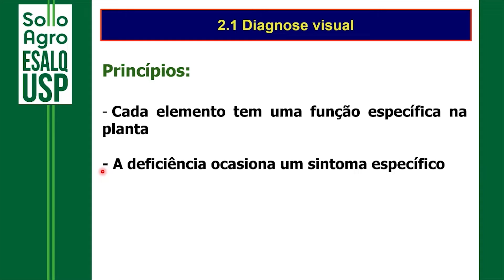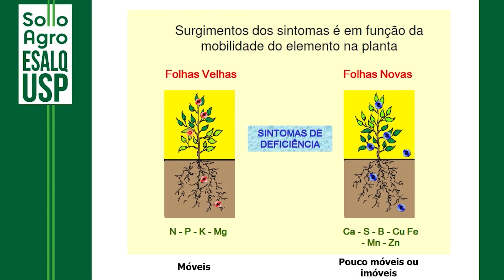É assim que as plantas mostram deficiências nutricionais!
Conquiste o reconhecimento🏆 do mercado com um certificado ESALQ/USP

Torne-se um especialista em Solos e Nutrição de Plantas🌱

A diagnose foliar é um excelente método para determinar inicialmente o que a planta nescessita. Você sabe entender o que elas estão pedindo?

O Curso de Especialização em Solos e Nutrição de Plantas do programa SolloAgro da ESALQ/USP aborda esse e outros temas. Quer saber mais sobre isso?